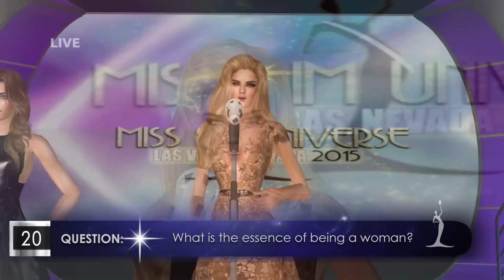Miss Sim Universe 2015 - Top 5 Final Question and Top 3 Announcement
Miss Sim Universe 2015 is Back! And now it is time to meet a little bit more about our 5 finalists (Colombia, Jamaica, Kosovo, Panama and Philippines). They will have 30 seconds to answer the question made by the Miss Sim Universe Organization, at the end the 3 contestants with the highest scores will advance to the top 3.

78 Contestants started the competition, but only 16 survived the first cut and competed in the Swimsuit Competition. Then, 11 sims were lucky to compete in the evening gown competition. However, only 5 are still on the road to become Miss Sim Universe! Who will make the top 3?